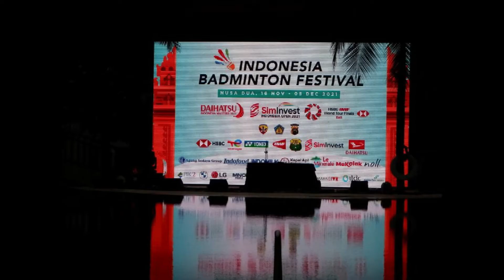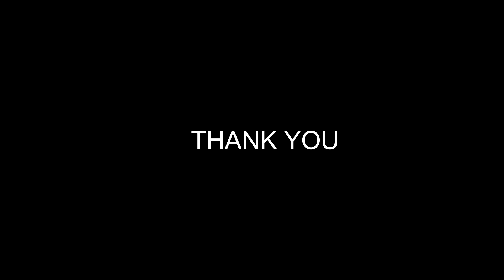HASIL BABAK 16 BESAR TERSISA 4 WAKIL INDONESIA KE PEREMPAT INDONESIA MASTER 2021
Dari 13 wakil Indonesia di Indonesia master terdapat 4 orang yang ke babak perempat final Indonesia master